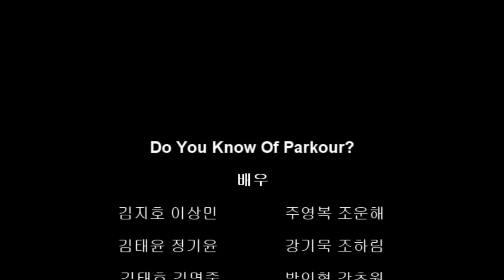(Korea) Do You Know Of Parkour